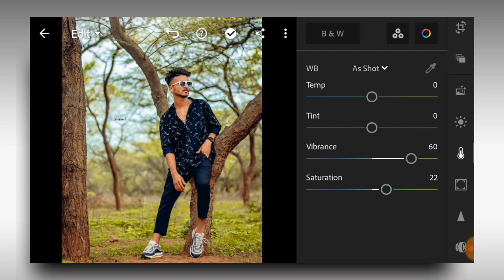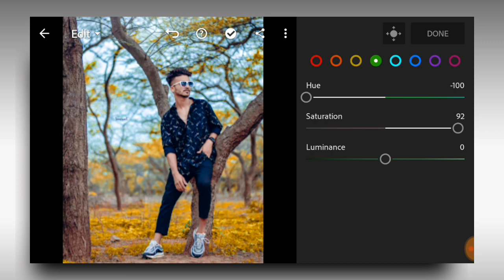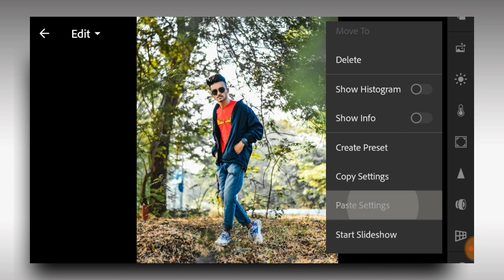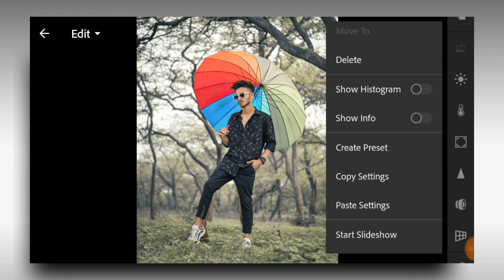2022 lightroom photo editing tutorial 2022 | Preset Download Free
2022 lightroom photo editing tutorial 2022 | Preset Download Free | Lightroom Preset Download 2022

lightroom editing
lightroom tutorial
photo editing
lr photo editing
lightroom
lightroom retouching photo editing
lr editing
editing
lightroom pastel colour editing
lightroom presets
pastel color photo editing lightroom
adobe lightroom
lr photo editing
lr editing
lr editing
lr
lightroom editing
lr edit
lr preset
black edit
black editing
black photo edit
brown preset
lightroom download
lightroom edit
lr background
photo edit
photo edit lightroom
photo editing
photo editing telegu
photo editor